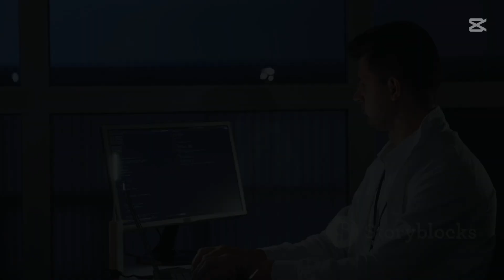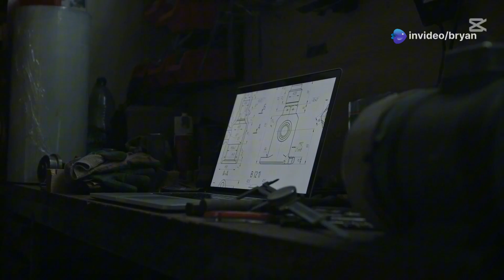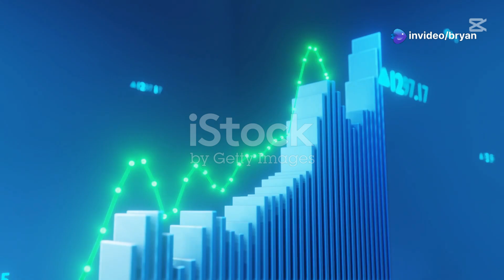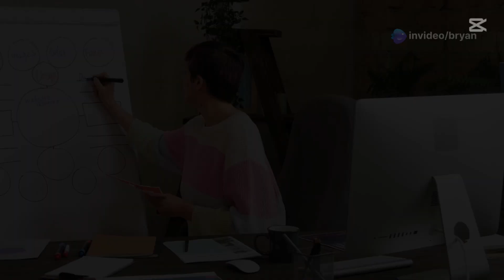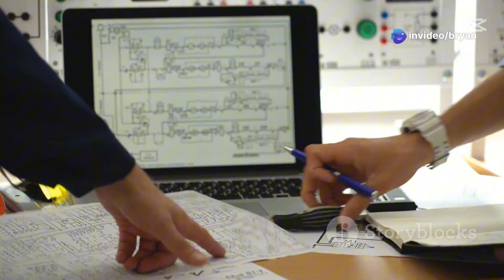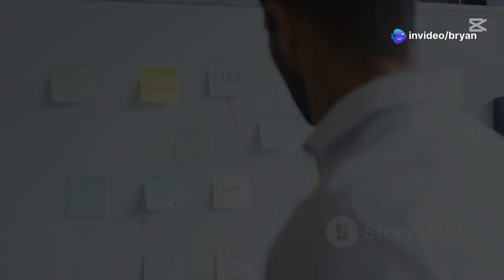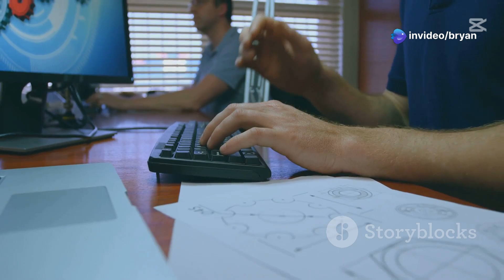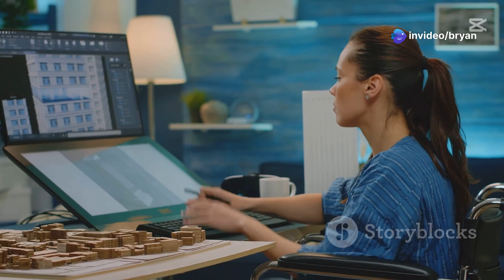No Experience? Become an Engineer & Land Your Dream Job! | Ultimate Career Guide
Are you ready to break into the engineering world even if you’re starting from scratch? In this video, you'll discover a step-by-step guide to jumpstarting your engineering career with proven strategies!

In This Video, You’ll Learn: • Build a Standout Portfolio: Tips to showcase your skills effectively
• Internship & Networking Secrets: How to make industry connections that count
• Essential Upskilling: Techniques to quickly become job-ready
• Real Success Stories: Inspiring journeys from engineers who made it

Whether you're into robotics, software, civil, or any other field of engineering, these actionable insights will empower you to create your own opportunities.